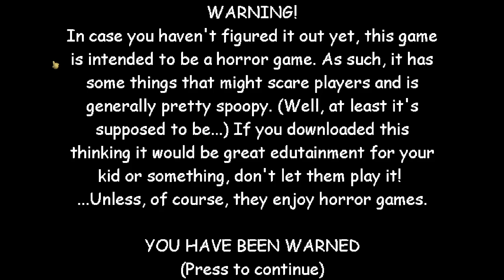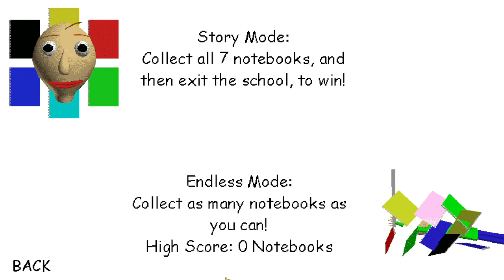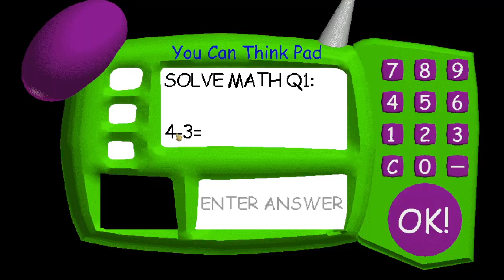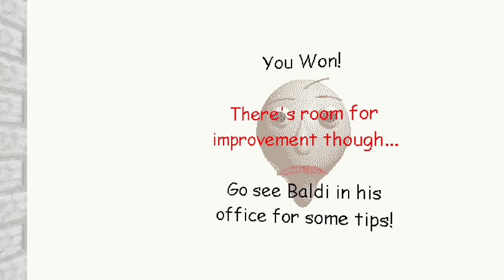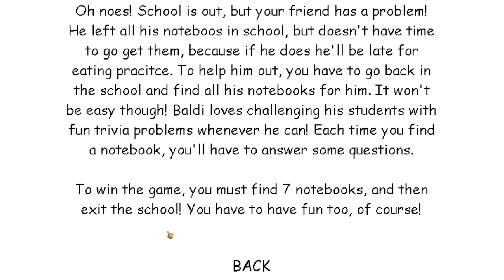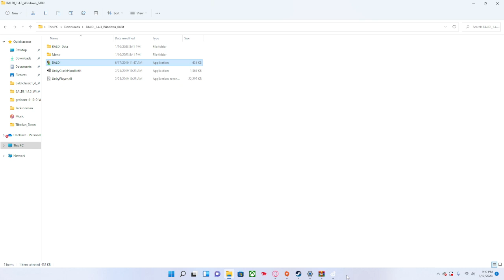Baldi mod menu madness!